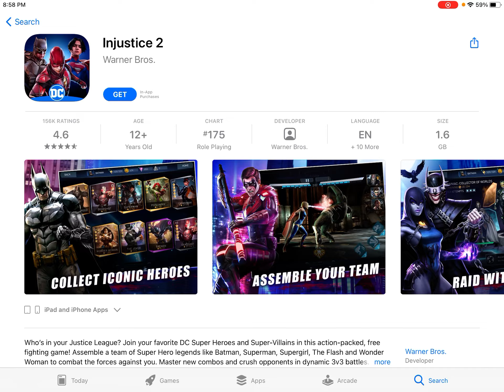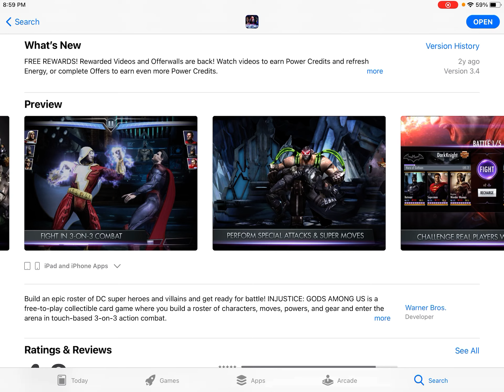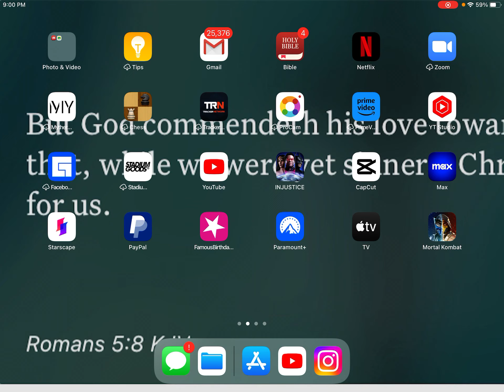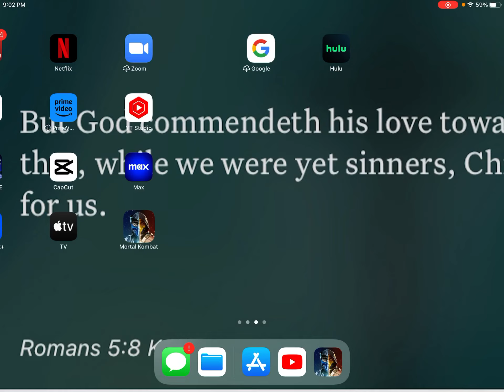INJUSTICE MOBILE VS MK MOBILE (WHICH GAME IS BETTER)